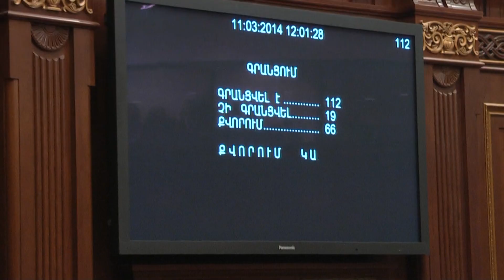Հանրային հեռուստ. արգելվում է ցուցադրել գովազդ՝ բացառությամբ սոցիալական գովազդի armeniatv.am